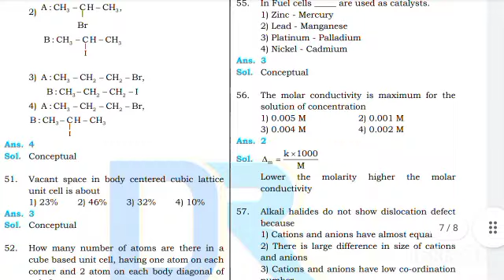Kcet Chemistry key Answers 2022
Kcet Physics key Answers 2022

Maths Key Answers

Maths Key Answers

SNQ Quota

keacounselling 2021
kcetcounselling 2021

DOCUMENTS UPDATE

keacounselling 2021
kcetcounselling 2021

ALLOTMENT RESULTS?

O

DATE EXTENDED